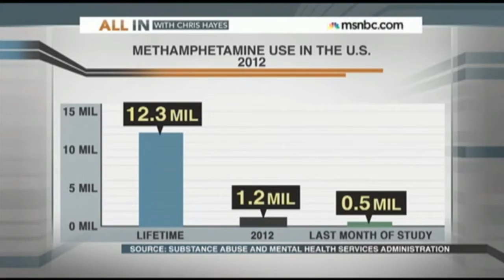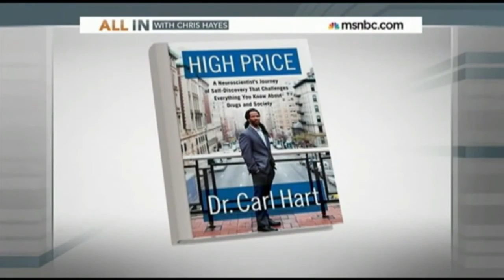Methamphetamine: Where Drug Myths Die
►Don't confuse street meth full of garbage impurities your precious drug laws cause, that you've seen tweakers destroy their life with, as reasonable to associate the entire substance with, while adderall is conveniently pharmaceutical grade 🙄
►Meth isn't more toxic than adderall, only metabolizes faster, & crosses the BBB(Blood Brain Barrier) quicker, & in larger amounts, because of the extra methyl group attached to it, increasing bioavailability of it=Fact supported by empirical evidence, not my opinion

► Methamphetamine - Fact vs. Fiction - Lessons from the crack hysteria
by Dr. Carl Hart; Columbia University

► NCBI (National Center for Biotechnology Information advances science and health by providing access to biomedical and genomic information.)
► Comparison of intranasal methamphetamine and d-amphetamine self-administration by humans

► Is Cognitive Functioning Impaired in Methamphetamine Users? A Critical Review

►Drug myths you still believe have long since died, in the world of evidence & facts anyway, not people's beliefs. ►Here is the original video this came
►"I have to make sure I don't engage in conversations with people who don't abide by the rules of evidence" ~~   Dr. Carl Hart
►Carl Hart Ph.D. tells how we’ve been lied to about the effects of cocaine, methamphetamine and other drugs.
►Not that we should run out and start looking for a score; that’s not the point.
►“But I have been studying drugs for 22 years, 14 years at Columbia, and we have quite a bit of scientific, evidence-based information. And I am here to tell you, drugs are not the bogeyman that people said they were.”
►CARL HART, PH.D.
►Associate Professor of Psychology (in Psychiatry)
►Director of the Residential Studies and Methamphetamine Research Laboratories, New York State Psychiatric Institute
►Dr. Hart is an Associate Professor of Psychology in both the Departments of Psychiatry and Psychology at Columbia University, and Director of the Residential Studies and Methamphetamine Research Laboratories at the New York State Psychiatric Institute. ►A major focus of Dr. Hart’s research is to understand complex interactions between drugs of abuse and the neurobiology and environmental factors that mediate human behavior and physiology. ►He is the author or co-author of dozens of peer-reviewed scientific articles in the area of neuropsychopharmacology, co-author of the textbook, Drugs, Society, and Human Behavior, and a member of a NIH review group. ►Dr. Hart was recently elected to Fellow status by the American Psychological Association (Division 28) for his outstanding contribution to the field of psychology, specifically psychopharmacology and substance abuse. ►In addition to his substantial research responsibilities, Dr. Hart teaches undergraduate and graduate courses and was recently awarded Columbia University's highest teaching award.
Undergraduate:  University of Maryland, 1991
Graduate:  University of Wyoming, M.S., 1994
Medical School:  University of Wyoming, PH.D., 1996
Fellowship:  Columbia University, Substance Abuse, 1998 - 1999
Post-Graduate:  Yale University, Substance Abuse, 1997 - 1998
Post-Graduate:  University of California - San Francisco, Substance Abuse, 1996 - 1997
►SPECIALTIES
• Substance Abuse
Address: NYS Psychiatric Institute
Room 3706  Unit/Box:120
1051 Riverside Drive